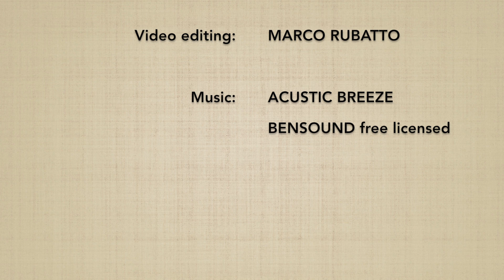Tsuki JUJINAGE - Marco Rubatto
Forma di base (kihon) e fluida (ki no nagare) di "affondo e proiezione a braccia incrociate" (tsuki jujinage)

Basic form (kihon) and fluid form (ki no nagare) of "punch strike and cross arms throw" (tsuki jujinage)